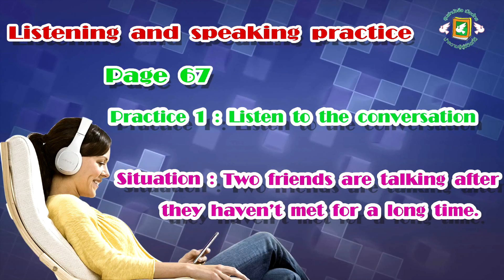Listening and Speaking Practice 1 Unit 5 (Muangthai Smartbook)